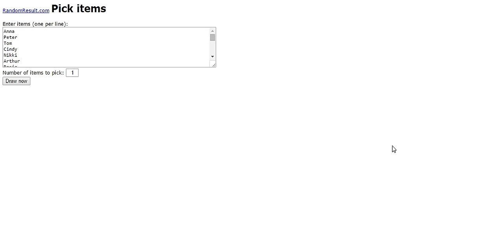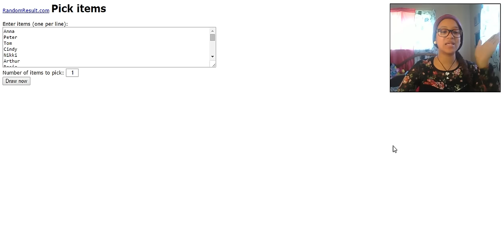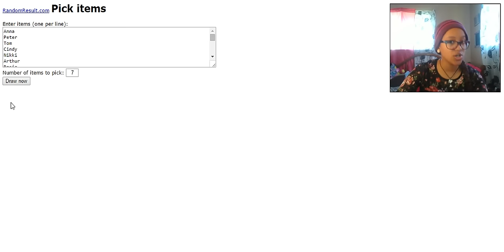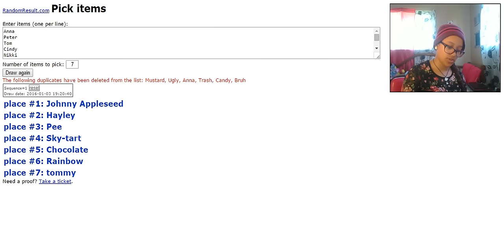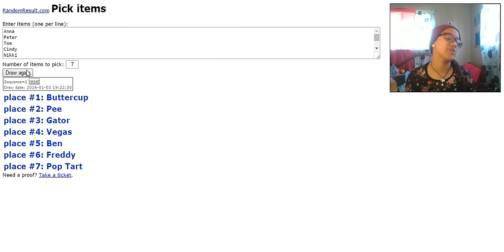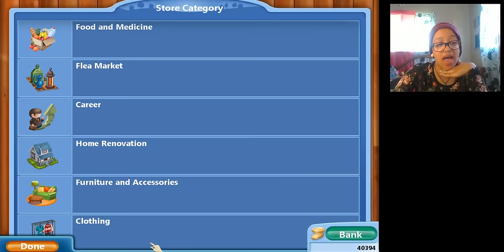Let's Play Virtual Families 2! | Part 116 | Pop Tart Squad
We speed up time!

VFAM FORUM// KianaLuvsYou44
ROBLOX// OfficialKianaLuvsYou
MSP// KianaLuvsYou44

▶ VIDEO SCHEDULE:

MON: VFAM2, Life Is Strange, Minecraft
TUE: TS4 100 Baby, RCT3
WED: VFAM1
THUR:
FRI: VFAM2
SAT: TS4 100 Baby
SUN: Sunday Sit-Down (Or none)

▶ FAQ:

A: Bandicam

Q: Will you do a Virtual Families 3 lets play?
A: Yes! I will also do one on the mystery game!